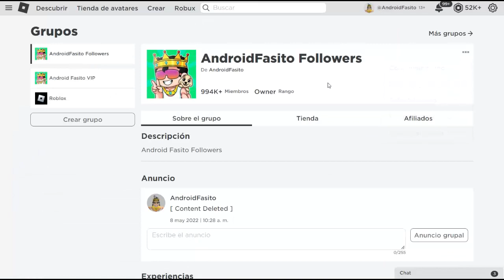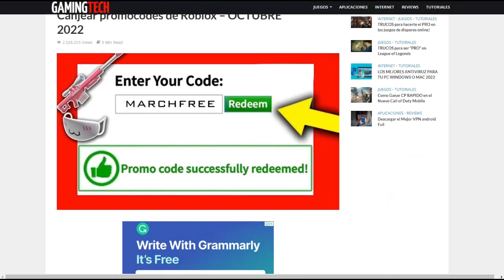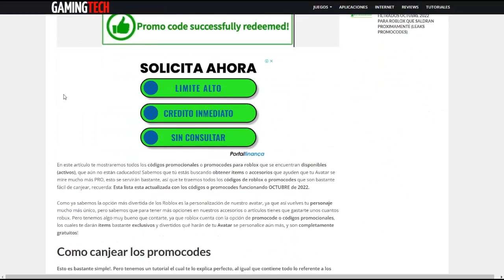🤑NUEVOS PROMOCODES DE ROBLOX OCTUBRE 2024!!! ACCESORIOS GRATIS QUE VALEN ROBUX! ✅